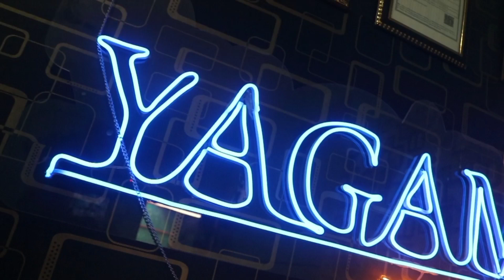tata signa bs4 wiring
Tata truck wiring
all tata vehicle wiring diagram
signa bs4 wiring
signa vehicle tata motors 40 18 comments wiring detail
tata 25 18 wiring
tata motors wiring diagram
tata signa 3118 wiring

tata signa 4923 wiring

tata signa bs4 all wire explain

tata signa bs4 wiring diagram
tata signa j1 wiring
tata signa wiring
tata signa wiring diagram

tata signa wiring price

tata signa wiringkittata
truck wiring kit price

tata truck wiring kit price